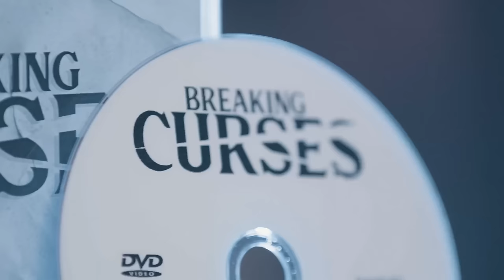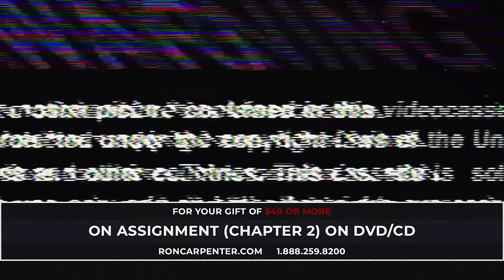Where Did You Lose It? | Ron Carpenter Television